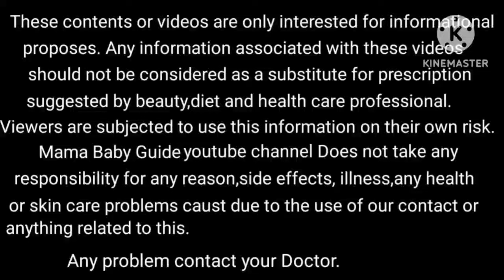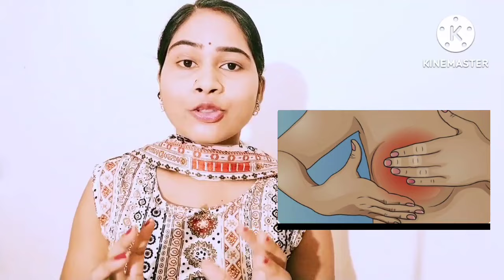इन अंगों में दर्द किसका संकेत है ? लड़का होने पर कहां दर्द होता है ?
इन चार अंगों में दर्द किसका संकेत है ? लड़का होने पर कहां दर्द होता है ?

Mama Baby Guide
Pregnancy
Hindi
लड़का होने चार संकेत |
140 bpm boy or girl
कहां दर्द होने पर गर्भ में लड़का होता है
गर्भ में लड़का होने पर किस अंग में दर्द होता है
इन अंगों में दर्द होने से जाने गर्भ में लड़का है
baby bump and boy or girl
Baby boy ka Sanket
बेबी बॉय होने के चार संकेत
बेबी गर्ल या बेबी बॉय होने के संकेत

baby boy during pregnancy
baby boy symptoms
baby boy lakshan
baby boy kke four lakshan
बेबी गर्ल होने के लक्षण
बेबी बॉय होने के लक्षण
बेबी बॉय होने के संकेत
प्रेगनेंसी में कैसे जाने गर्भ में लड़का है
9 मठ में गर्भ में लड़का होने का संकेत
कहां दर्द होने से गर्भ में लड़का होता है
गर्भ में लड़की होने के चार संकेत
ड्यूरिंग प्रेगनेंसी बेबी बॉय सिंपटम
ड्यूरिंग प्रेगनेंसी बेबी बॉय सिंपटम इन 9 मंथ
लास्ट ट्रिमेस्टर में बेबी गर्ल होने के लक्षण
सेकंड ट्रिमेस्टर में बेबी बॉय होने के लक्षण
कहां होने से बेबी गर्ल होती है
बेबी गर्ल का मूवमेंट करती है
बेबी गर्ल की मूवमेंट की शुरुआत कब होती है
बेबी बॉय गर्भ में कब मूवमेंट करता है
बेबी बॉय घर में कैसे मूवमेंट करता है
बेबी बॉय के मूवमेंट करने के तरीका
मोमेंटो के तरीके से जाने गर्भ में लड़का है
बच्चे घर में कब हलचल करता है
हलचल से जाने गर्भ में लड़का है
नाभि लाइन से जाने गर्भ में लड़कीहै
स्तनों के आकार से जाने गर्भ में लड़का है
स्तनों के बदलाव से जाने गर्भ में लड़का है
पैर में सूजन होना किसका संकेत है
पैर में सूजन होने का संकेत क्या है
प्रेगनेंसी में पैर में सूजन कब आती है
प्रेगनेंसी में पैर में सूजन क्यों आती है
प्रेगनेंसी में पैर में सूजन होने केकरण
प्रेगनेंसी में पैर में बदलाव
प्रेगनेंसी में बदलाव से जाने गर्भ में लड़का है या लड़की
लड़की होने के चार बदलाव
गर्भ में लड़की होने के चार बदलाव
गर्भ में लड़की होने के चार लक्षण
गर्भ में लड़की है कैसे पता करें
बेबी बॉय के लक्षण
बेबी गर्ल के लक्षण
इन लक्षणों से जाने गर्भ में लड़का है
चार लक्षणों से जाने गर्भ में लड़का है
यह चार संकेत गर्भ में लड़का बताता है
चार संकेत से जाने गर्भ में लड़का है
लड़का होने से बॉडी में क्या बदलाव होता है
लड़के की हार्टबीट कितनी होती है
गर्भ में लड़का का हार्ट बीट क्या है
गर्भ में लड़की की हार्टबीट कितनी होती है
लड़की होने के लक्षण
प्रेगनेंसी में लड़की होने के लक्षण
प्रेगनेंसी में कौन-कौन से लक्षण लड़का का है
प्रेगनेंसी के दौरान कौन से लक्षण से लड़का होता है